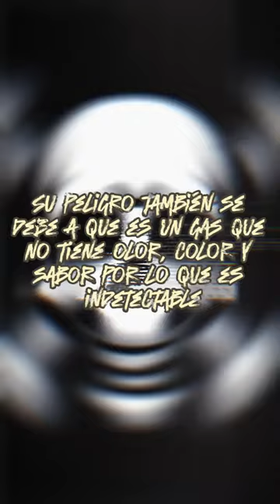Gas Sarín - Uno De Los Gases Más Peligrosos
Conoce uno de los gases más peligrosos que ha usado el ser humano.